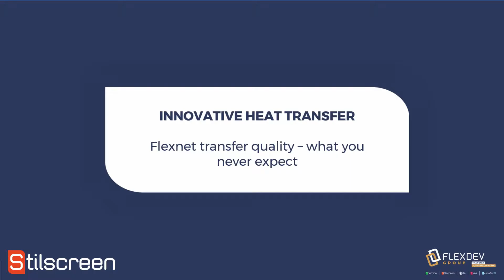Stilscreen Innovative - What you never expect